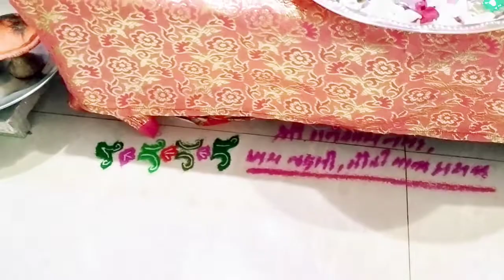Haritalika Poojan #2022# l Teej l By Achal Malankar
Haritalika Poojan l Teej l By Achal Malankar

Be creative...Achal Malankar ,
Achal Malankar ,
# Haritalika Poojan ,
# Haritalika 2022 #